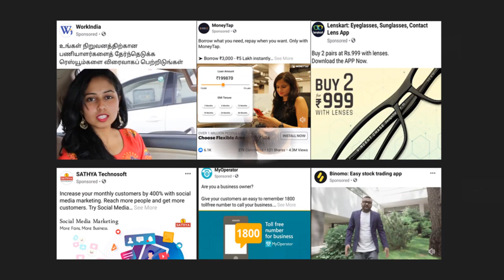Facebook Advertisement Expert Online Course In Tamil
Learn step by step Facebook Advertisement in Tamil